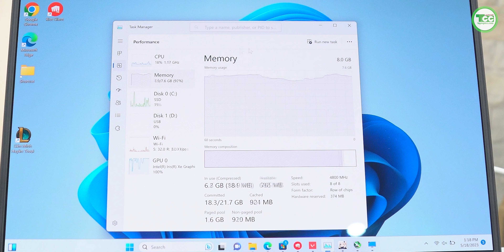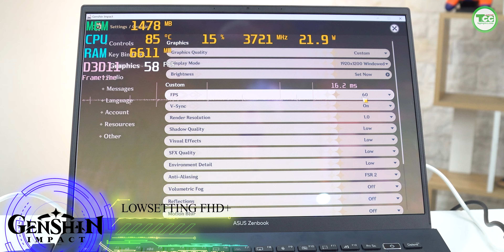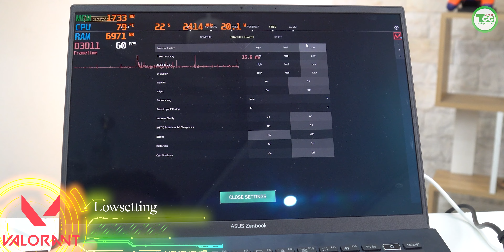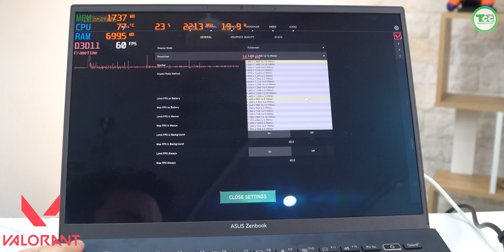Test Game Asus Zenbook 14 OLED: Laptop văn phòng mạnh như Gaming! Màn hình siêu đẹp!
Asus Zenbook 14 OLED i5 là mẫu laptop văn phòng của ASUS. Năm 2023 rồi nó còn mạnh hay không trong video mình làm rõ khả năng chơi game bằng màn hình rời có mượt hơn thật không?

Nội dung
0:00 Bắt đầu
0:28 Cấu hình
0:58 Test game
2:21 LOL
2:47 Valorant
3:18 Tổng kết